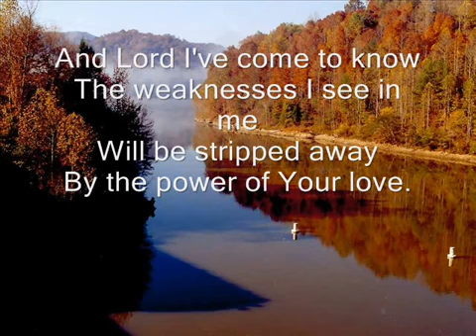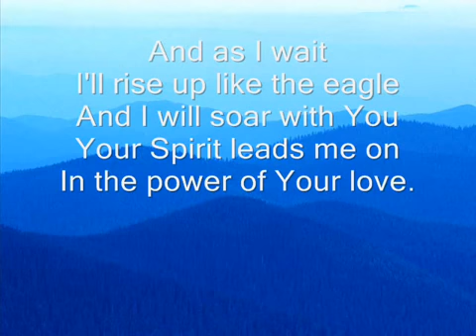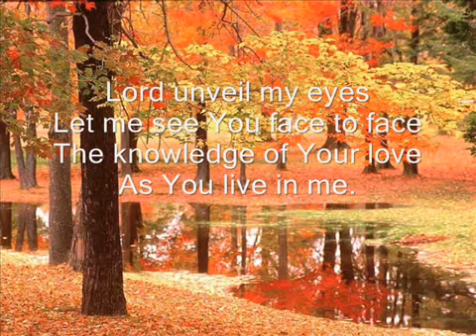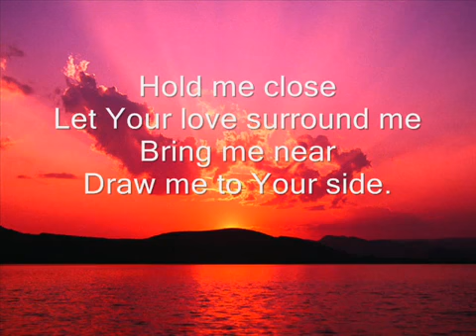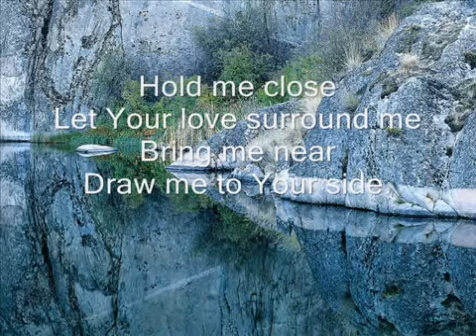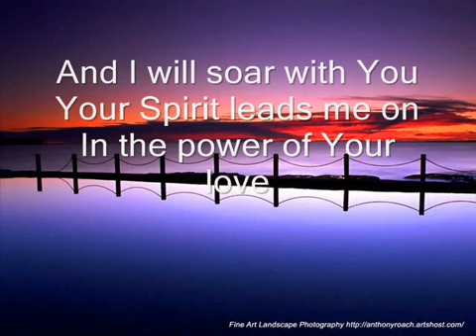POWER OF YOUR LOVE